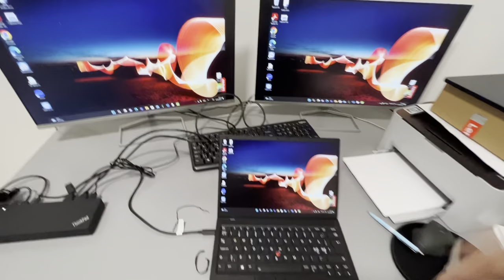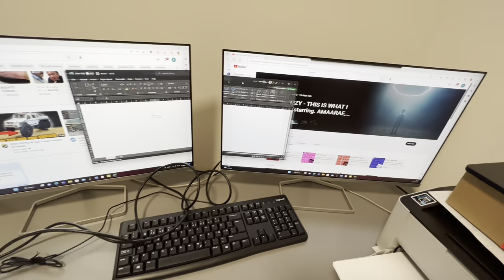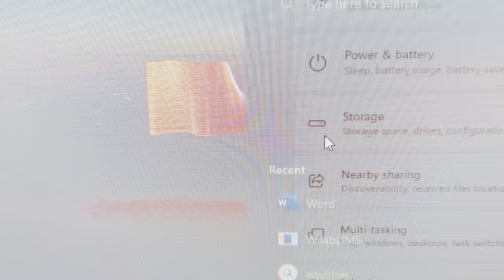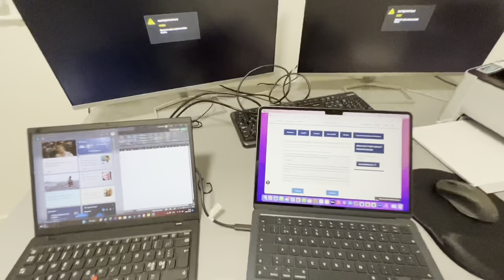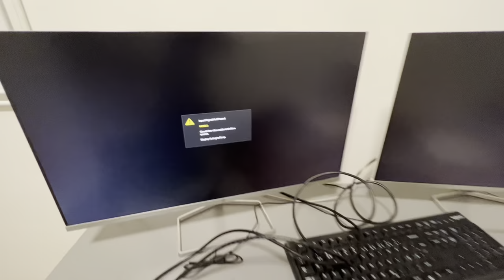Connecting two monitors-Lenovo thinkpad hybrid USB-C to USB-A Dock